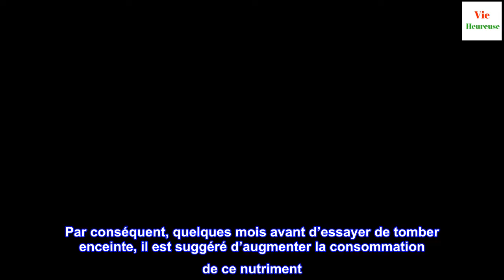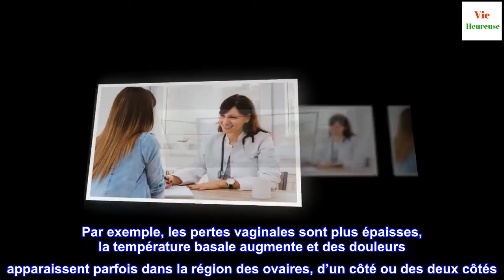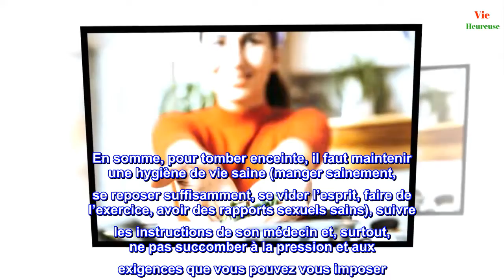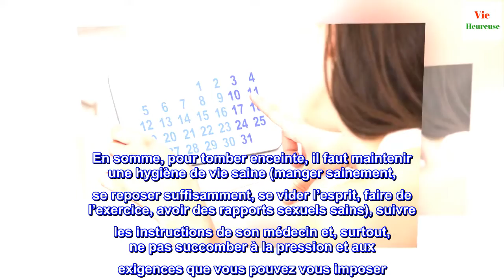7 conseils à suivre pour tomber enceinte